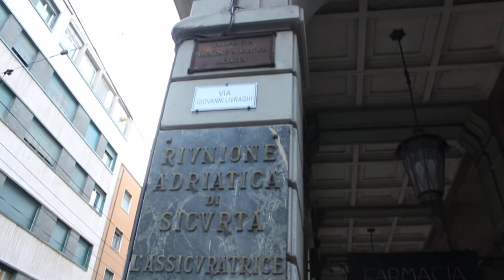Via Rizzoli notable street in Medieval Bologna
Via Rizzoli are the contemporary image of the street that two thousand years ago was already present with the name of Via Aemilia. This stretch of the Roman decumanus maximus (main road axis direction west-east) links the heart of the city, Piazza Maggiore, with the Two Towers, symbol of the city. It was opened in the beginning of XXth century in the old market area known as Mercato di Mezzo (Middle Market) and actually named after the famous orthopedist Francesco Rizzoli, born in Milan but who has always lived in Bologna.